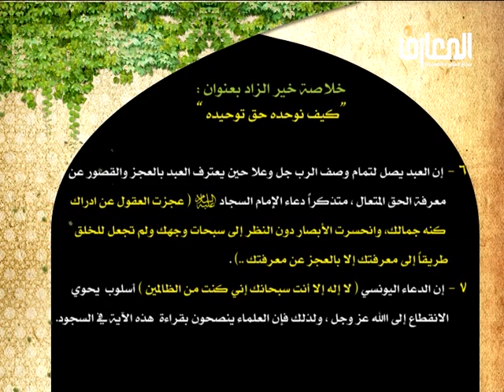خير الزاد 44 | كيف نوحده حق توحيده | الشيخ حبيب الكاظمي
خير الزاد سلسلة محاضرات للشيخ حبيب الكاظمي
من قناة المعارف الفضائية تم النشر بواسطة مجموعة النقاء
جميع الحقوق محفوظة لقناة المعارف الفضائية